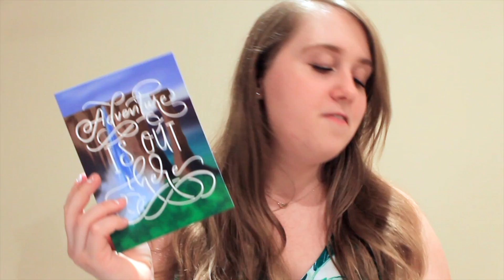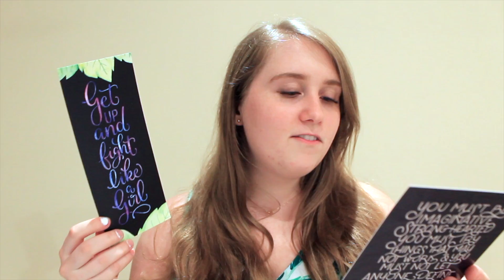September Nerdy Post Unboxing | Pixar/Dreamworks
YES the coloring is a hot mess but I was struggling balancing it all and just really wanted to get this uploaded because it's already super late.  I'll live with it.

Thanks for checking out my first Nerdy Post unboxing!!  and leave me a comment telling me your favorite Pixar or Dreamworks movie!

*Nothing in this video is sponsored, but it certainly can be.*